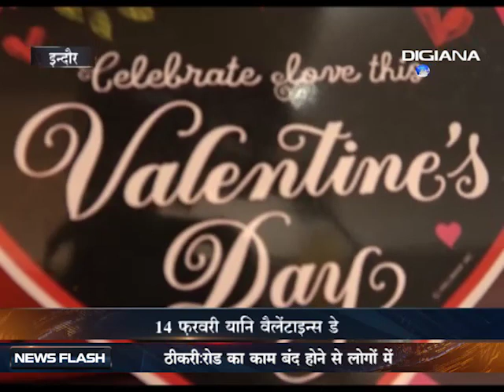Digiana News - मातृ-पितृ पूजन दिवस - वैलेंटाइन्स डे पर मनाया गया